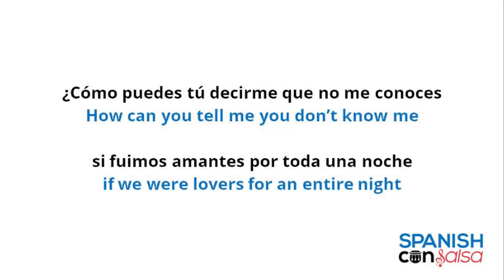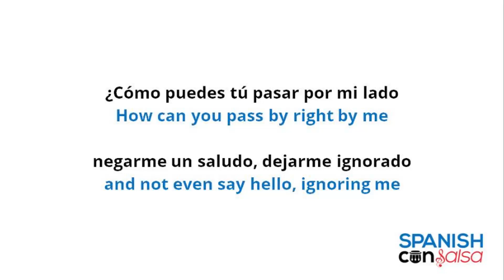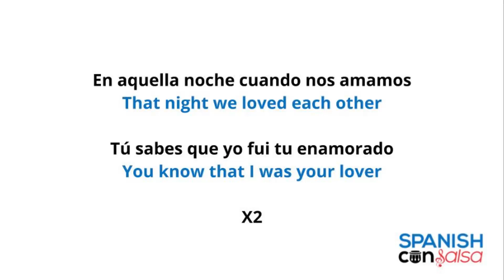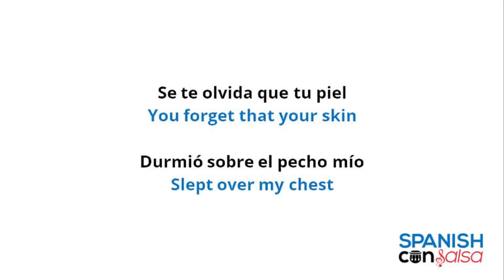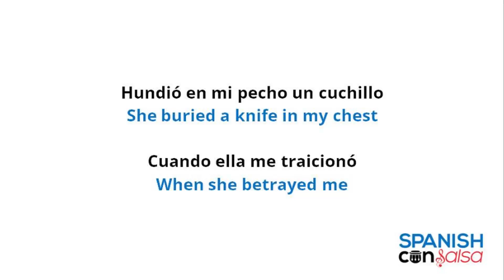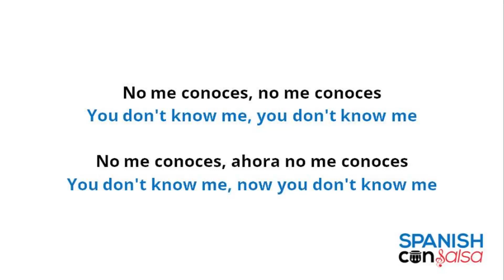No Me Conoces by Bobby Valentin Lyrics in Spanish with English Translation